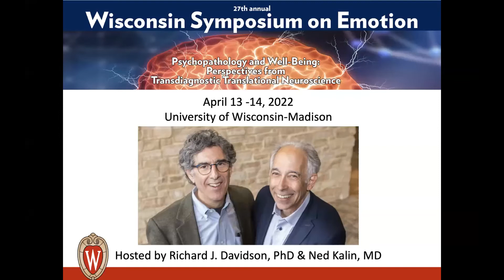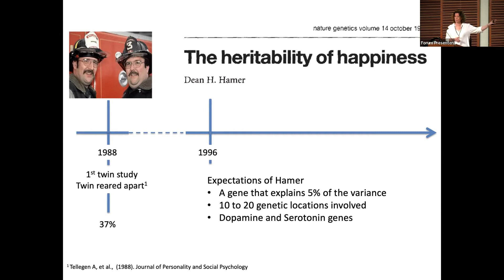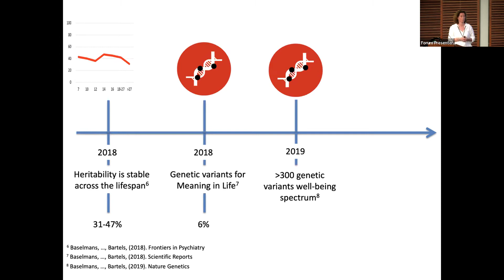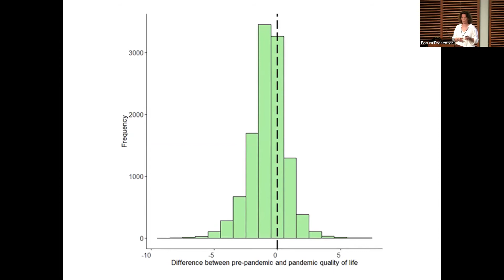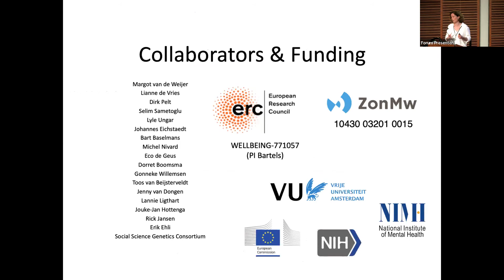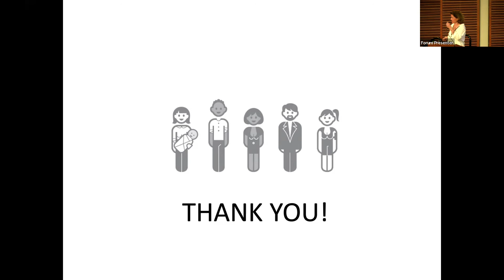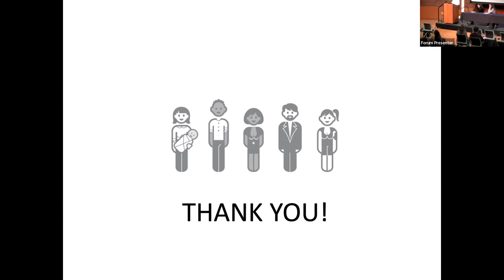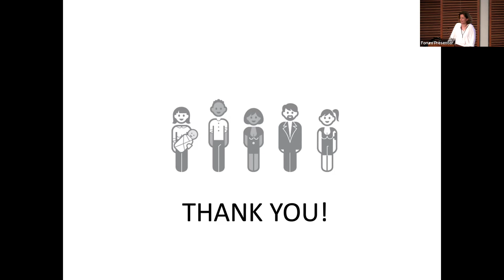WSoE 2022 | Meike Bartels, PhD “Differences in Wellbeing: Genes, the Brain, and the Environment”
Wisconsin Symposium on Emotion 2022
Psychopathology and Well-Being: Perspectives from Transdiagnostic Translational Neuroscience (April 13 - 14, 2022 at UW-Madison)

“Differences in Wellbeing: What Do We Know About Genes, the Brain, and the Environment”

Happiness and wellbeing have emerged as important study subjects within and across many fields of research. A major driving force behind this is the association with physical and mental health and its pivotal role in socioeconomic issues and economic development. With the increased interest in the importance of wellbeing it is critically important to understand and reveal sources of individual differences.

Prof Meike Bartels will present her work on happiness and wellbeing that describing the complex interplay of genetic and environmental factors. She will present the current state of art within the field of behavioral and molecular genetic research into well-being, including twin-family studies and molecular genetic findings and the search for the exposome. She will furthermore explain the importance of her findings for individuals and the society at large.
Meike Bartels, Ph.D., (1973) is University Research Chair Professor in Genetics and Well-being at the Department of Biological Psychology, Vrije Universiteit Amsterdam. She published over 250 papers in peer-reviewed journal including the first molecular genetic evidence for well-being in PNAS and the first genomic variant for well-being in Nature Genetics. She is the president of the International Positive Psychology Association and the immediate past president of the Behavior Genetics Association. She combines research with teaching and is the Director of the Research Master Genes in Behaviour and Health, Vrije Universiteit, Amsterdam. She was awarded a prestigious European Research Council Consolidator grant to build, expand and consolidate her line of research on Genetics and Wellbeing.